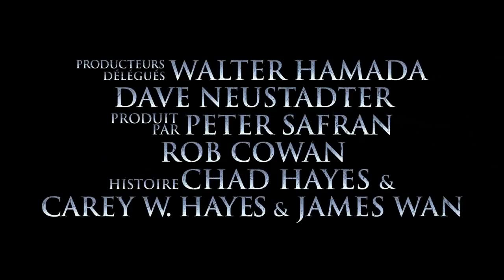THE CONJURING 2 LE 8/06/2016 CINEMA IMAGIX